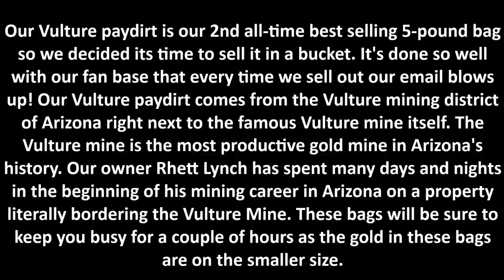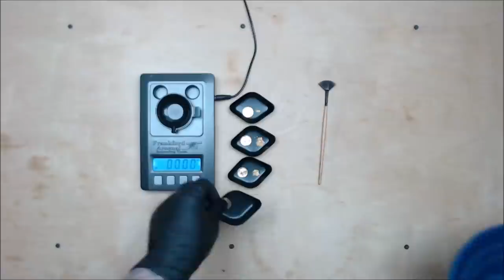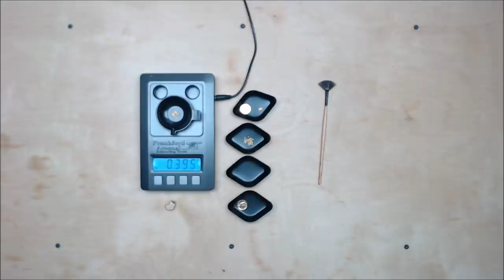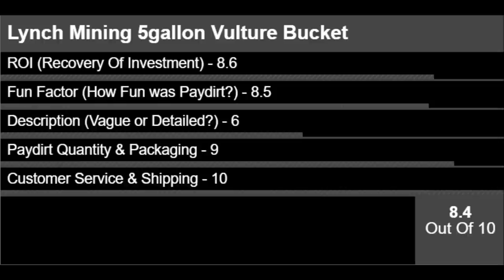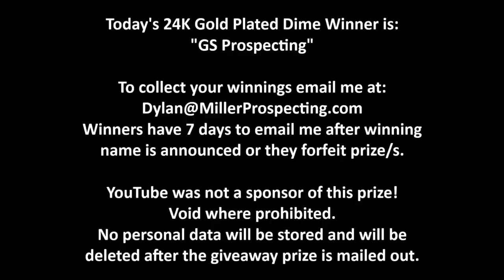LynchMining.com Unclassified Vulture Bucket Gold Paydirt Review #215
The Pans:
Catch Pan (Garret Super Sluice)
14" Pan (Martin 4 Stage Pan)
10" Pan (Martin 4 Stage)

Classifiers:
6" Classifiers (Full Set)
6" Classifiers (Individual)